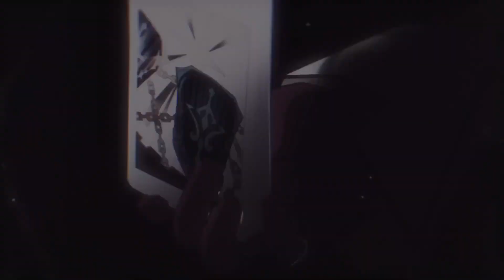Honkai Impact 3rd : EX Abyss Nirvana 487D : CR Judge (DOM) 724 Pts : HoRB(S2), HoS(SS0), TA(SSS)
0:00 - Intro
0:10 - Phase 1
0:55 - Core
1:27 - Phase 2
2:19 - Finisher
2:38 - Outro